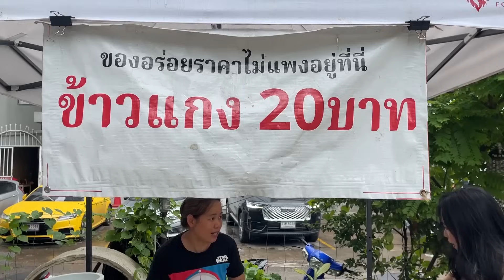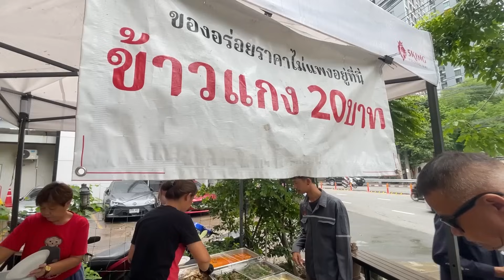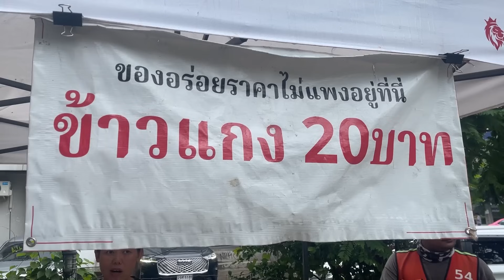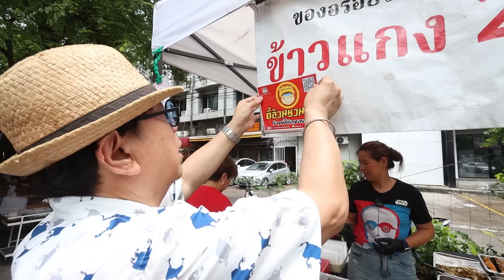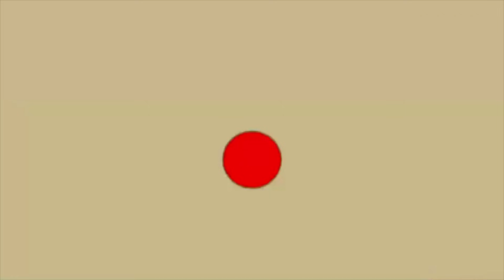อร่อย 100 เดียว Ep.63 ร้านข้าวแกงเชฟต่าย 20 บาท ทองหล่อ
ร้านข้าวแกงเชฟต่าย ร้านข้าวราดแกง ใจกลางทองหล่อ ที่ราคาเริ่มต้นเพียง 20 บาท เท่านั้น เปิดขายมาแล้วประมาณ 4 เดือน ราดข้าว 1 อย่าง 20 บาท ราดข้าว 2 อย่าง 30 บาท ถ้าใส่ถุงกลับบ้าน ก็จะมีเริ่มต้นที่ 30 บาท วันนึงจะทำกับข้าวประมาณ 14 เมนู หมุนเวียนเปลี่ยนกันไป ในแต่ละวัน ที่สำคัญ สะอาด รสชาติดี ไปลองทานกันได้

ร้านข้าวแกงเชฟต่าย 20 บาท อยู่ที่ ปากซอยทองหล่อ 3
เปิด 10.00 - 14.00 น. หรือจนกว่าของจะหมด หยุดวันอาทิตย์

❤Line : @teeuan